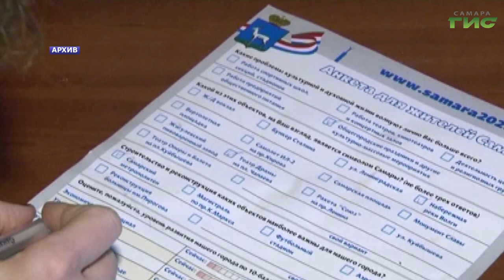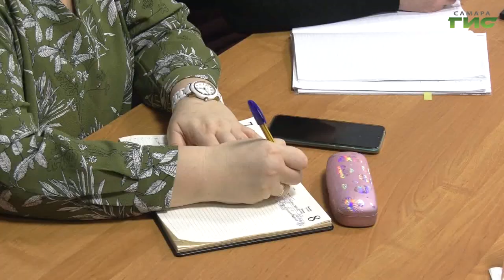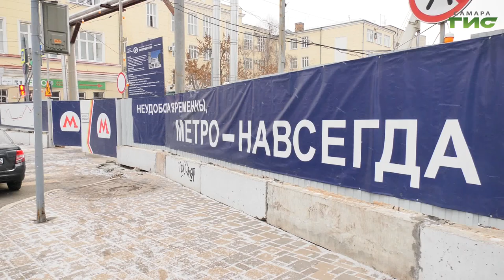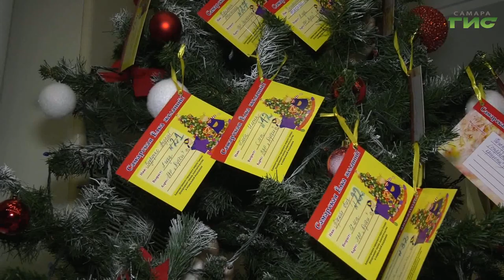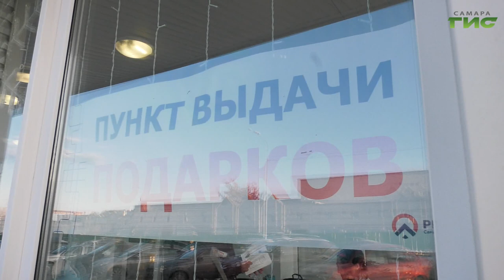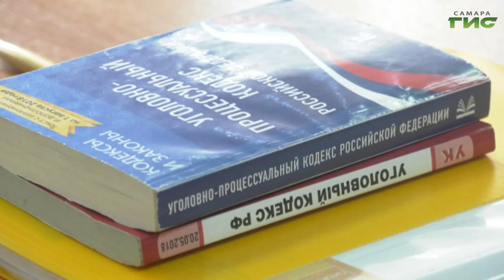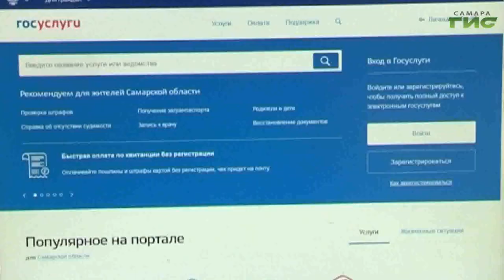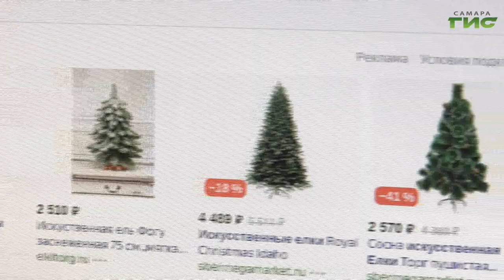"События" от 14.12.2022 (вечер)